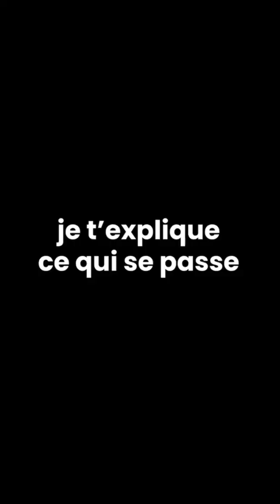Environ 80 000 touristes sont coincés sur cette île…